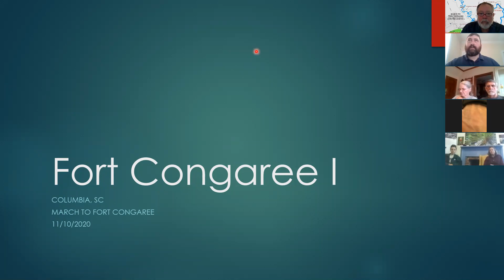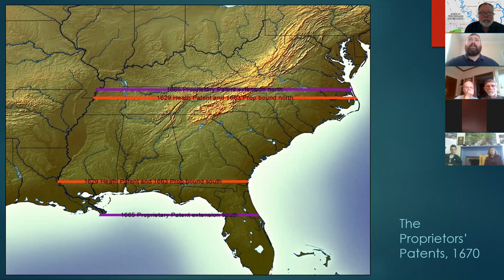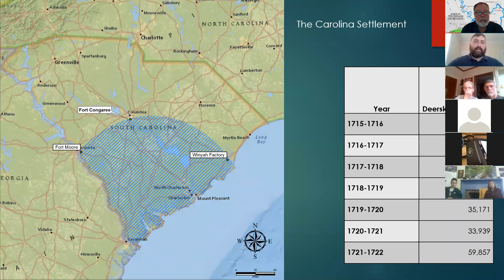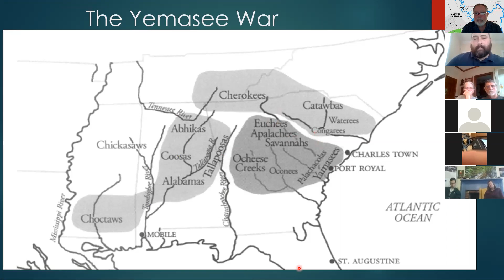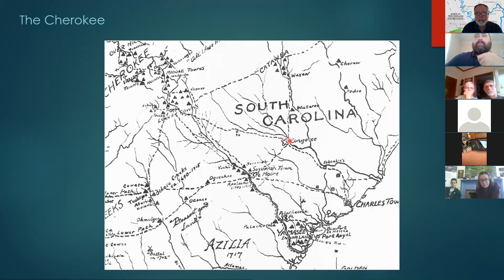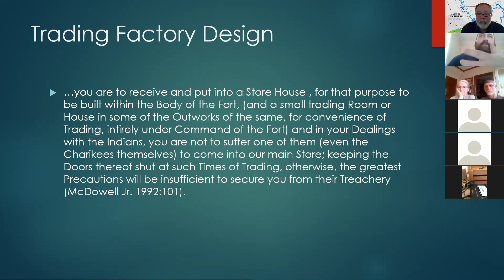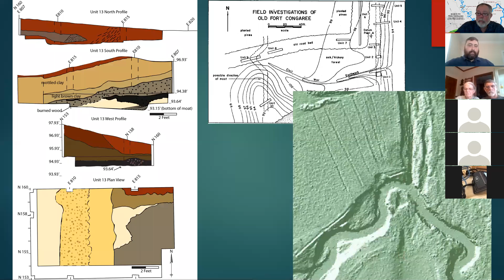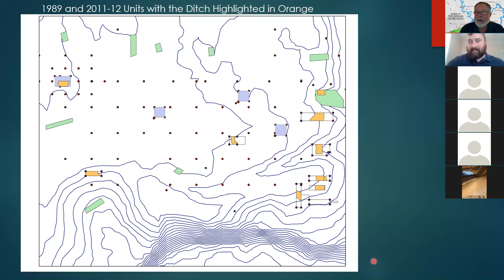March to Fort Congaree Part 1a